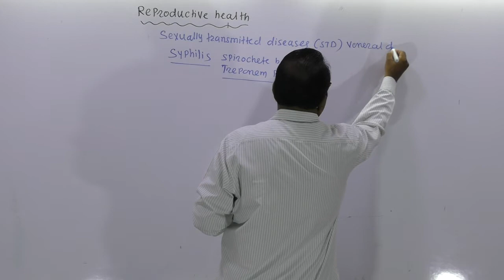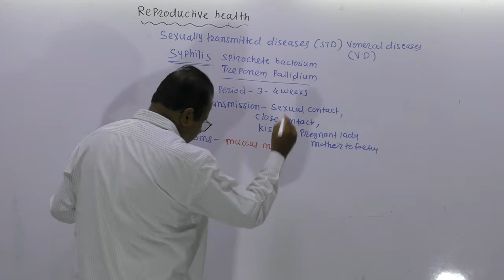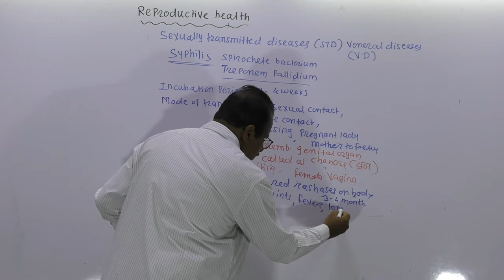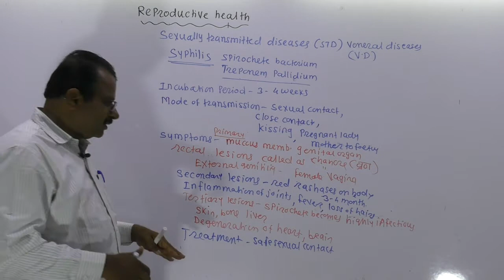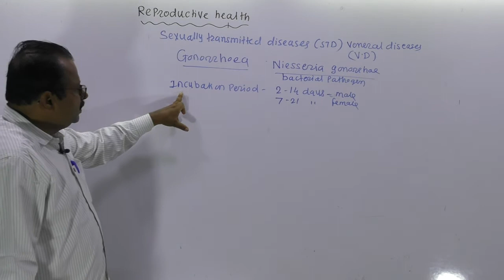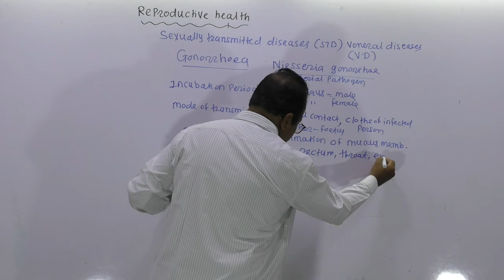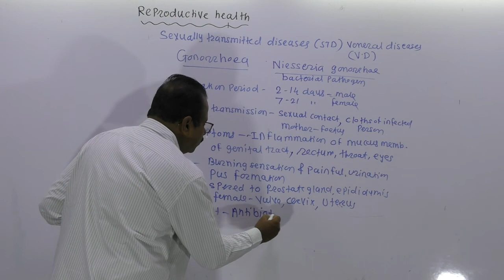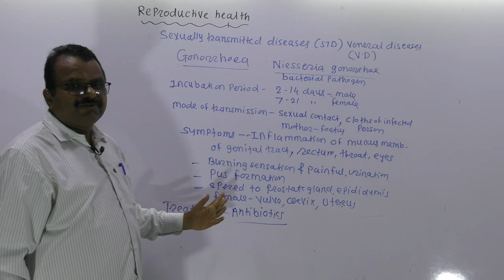3 Reproductive healthSexually transmitted diseases